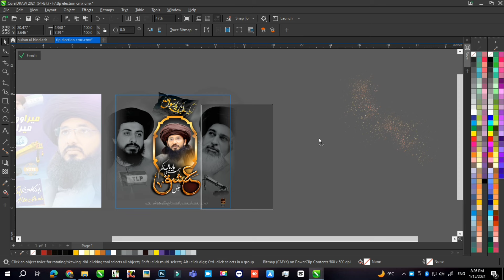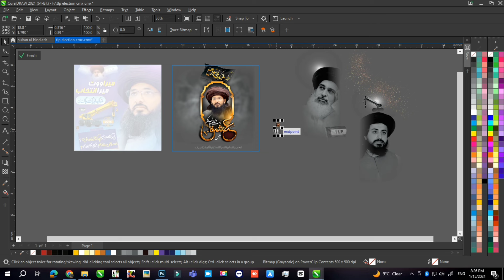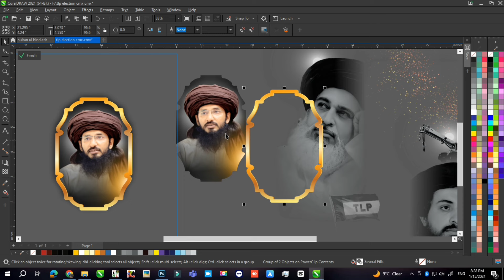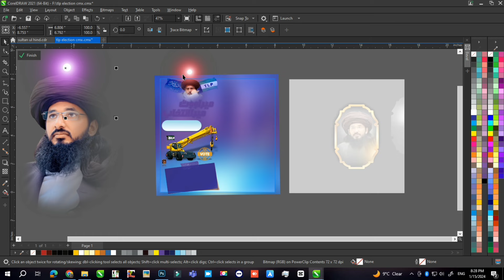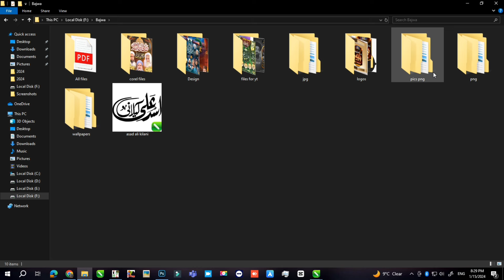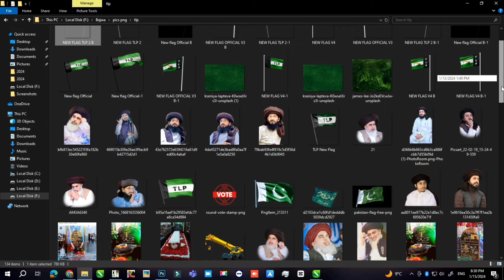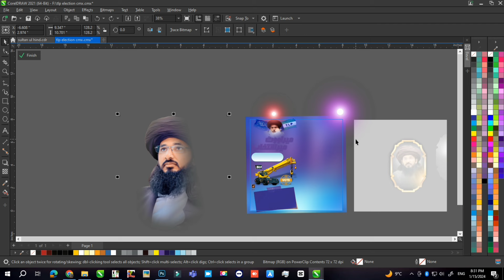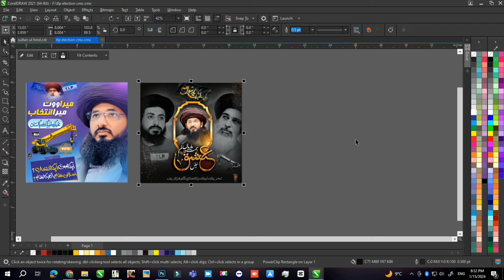election poster Design cdr file / election flex design cdr / tlp election png data / tlp post cdr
password in 2 parts.

This is a file related to Election 2024 data, it contains PNG data related to TLP Election 2024 and CDR files of two designs of TLP Election are also given. In Election 2024 all NNG data of TL flag election symbol and PNG images of Khadim Hussain Rahvi Sahib and Saad Hussain Ri Sahib are given which you can use to make election poster.

cdr file.

cmx file.

png data.

TLP ELECTION 2024 PNG DATA
ELECTION POST CDR FILE
ELECTION BANNER PNG DATA
ELECTION 2024 FLEX DESIGN CDR FILE FREE
ELECTION 2024 FLEX CDR FILE
ELECTER PUBLICITY POST CDR
ELECTION POST CDR
ELECTIONS 2024 PAKSITAN
ELECTION DESIGNING 2024
TLP ELECTION POSTER CDR FILE
TLP ELECTION POST
TLP ELECTION FLEX DESIGN CDR FILE
ELECTION POST TEMPLATE CDR
election graphics green screen
election poster template
election flex design